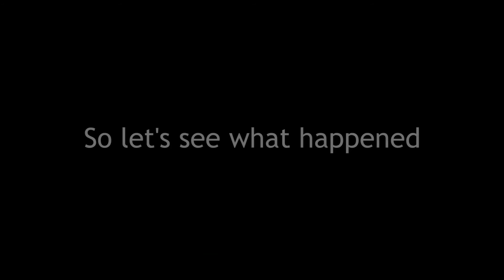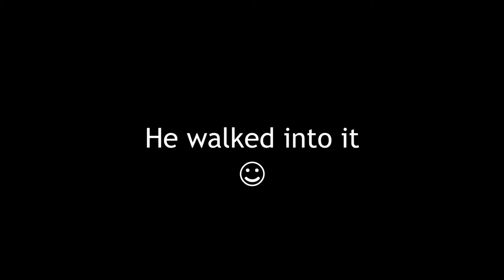Episode 19: Thats Suspect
In Episode 19 of Battlefield 3 Quickies - this one is actually from the same round as Episode 18, just near the end of it... I kind of can't believe they all lined up in a row!  Anyway, here's a little clip of someone walking in front of my virtual bullets, and then complaining about it  :-)